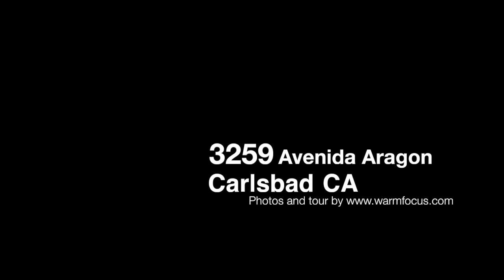3259 Avenida Aragon - Carlsbad